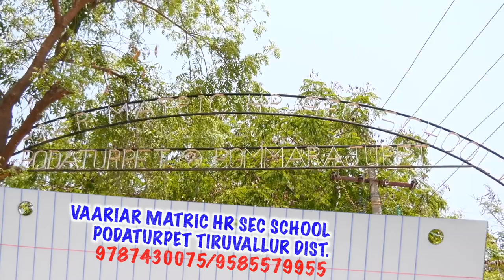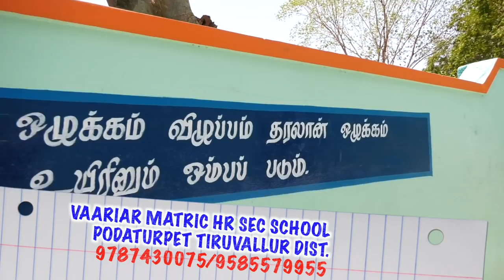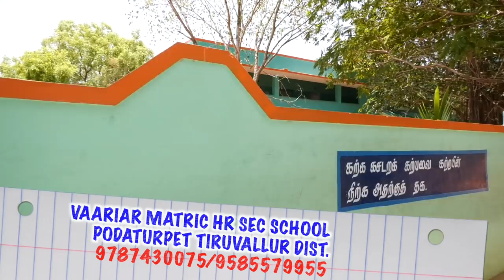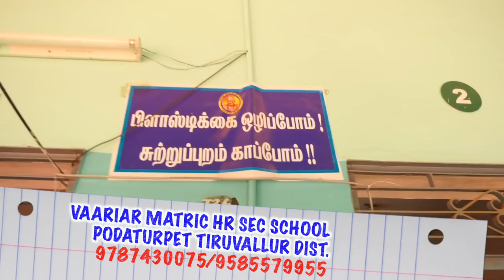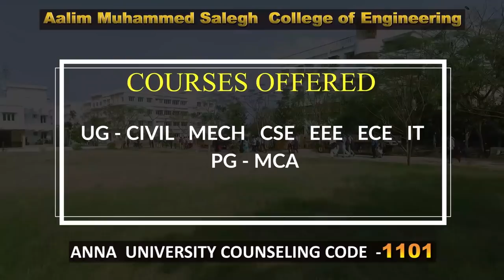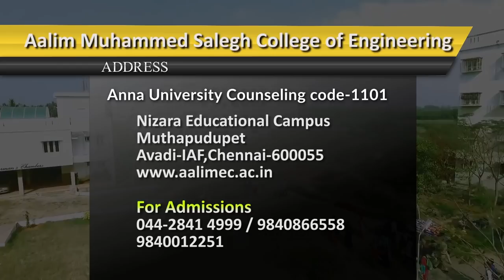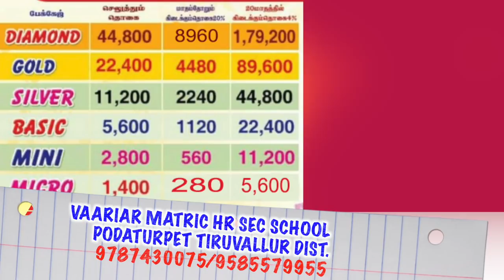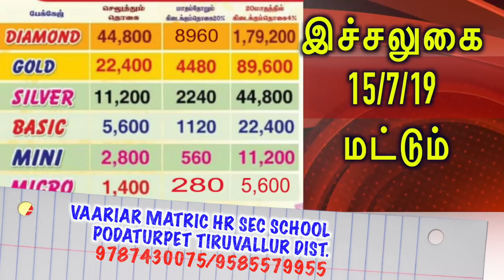VAARIAR MATRIC HR SEC SCHOOL PODATURPET TIRUVALLUR DIST. 9787430075/9585579955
VAARIARMATRICHRSECSCHOOL# PODATURPET# PODATUR